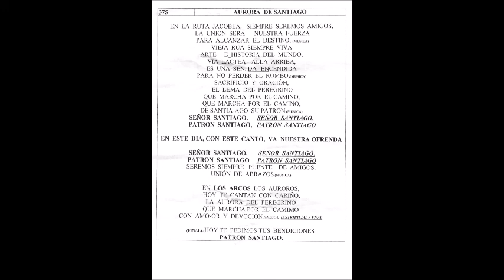LOS ARCOS NAVARRA, CENA ALBEGUE DE PEREGRINOS, 25-7-2011